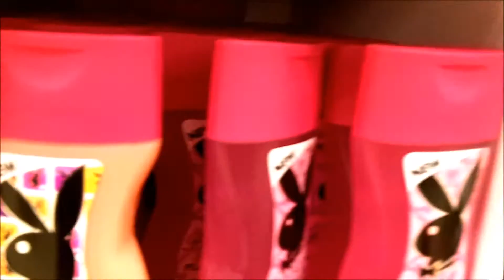No Playboy bunny with the shower gel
In the Mall, I could have gotten a new rubber ducky! But I would have had to buy a bottle of Playboy perfume first. And I didn't want to buy the perfume. I was ready to buy Playboy shower gel, but since no bunny ducky came with the shower gel, I refrained.
But it may be redeeming news to you that we are only 127 days away from Christmas today!
"Quack" outro made for me by Big Gazza, thank you Gazza! Everybody click here for his channel